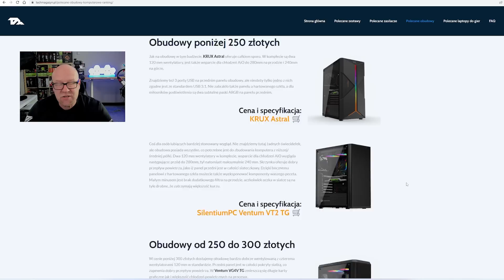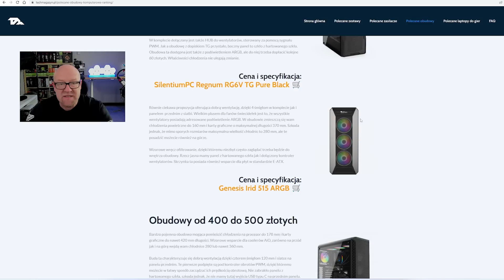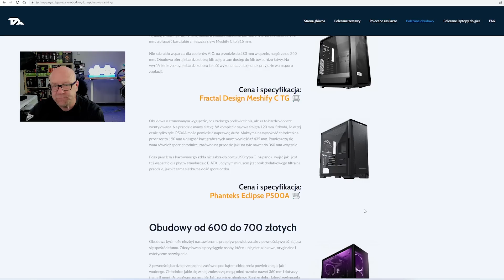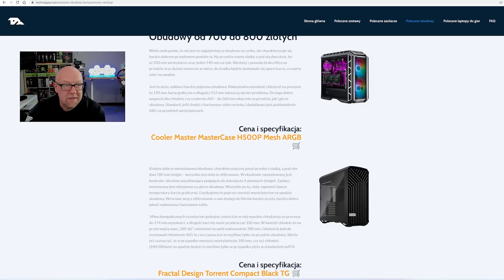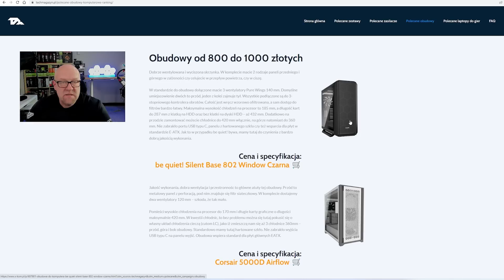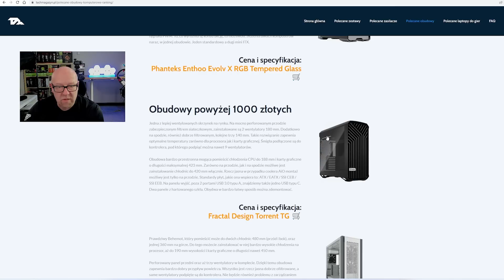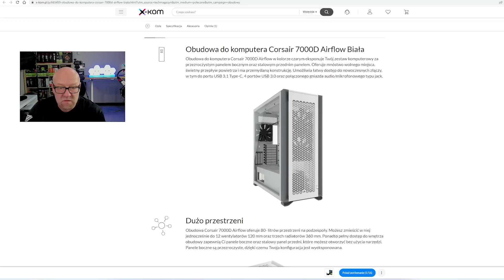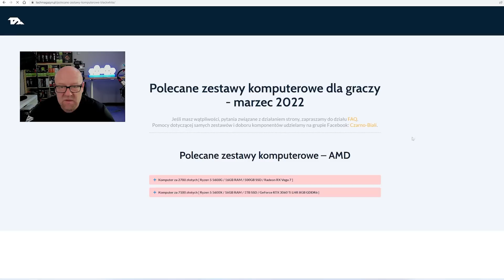Polecane OBUDOWY KOMPUTEROWE 🔥/ Jaką obudowę wybrać? Ranking 2022!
Jak wybrać obudowę, jeśli nie wiesz, która jest naprawdę dobra? Wystarczy, że zajrzysz do mojego rankingu obudów 2022 od 250 do ponad 1000 złotych. Wszystkie obudowy opisałem tak, żebyście wiedzieli, co wybieracie. Zapraszam!

00:00 Wstęp - jak przeglądać stronę?
00:44 Obudowy do 250 złotych
01:11 Obudowy od 250 do 300 złotych
01:47 Obudowy pomiędzy 300 a 400 złotych
02:23 Obudowy do 500 złotych
03:38 Obudowy do 600 złotych
05:10 Obudowy do 700 zł
06:53 Obudowy w przedziale od 700 do 800 złotych
09:26 Obudowy od 800 do 1000 złotych
12:00 Obudowy powyżej 1000 zł
16:32 Podsumowanie